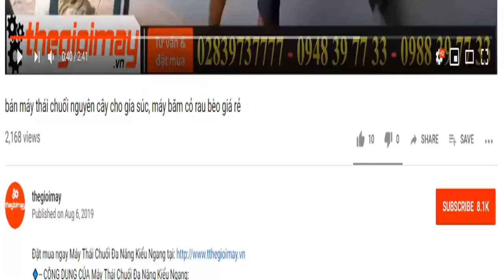Cách dùng máy bơm xuồng thả nổi tưới vườn tốt nhất hiện nay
✅ MÁY BƠM NƯỚC DẠNG XUỒNG TAKYO TK35 GIÁ 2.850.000 VNĐ
  ✔️ĐỘNG CƠ XĂNG 2 THÌ ✔️PHUN XA 10-20 MET✔️14 mét khối/giờ ✔️DÂY XỊT 5M✔️TRỌNG  LƯỢNG 9,8KG✔️BẢO HÀNH 12 THÁNG
✅ Công dụng của MÁY BƠM NƯỚC DẠNG XUỒNG TAKYO TK3:
✅ Thông số kỹ thuật của MÁY BƠM NƯỚC DẠNG XUỒNG TAKYO TK35:
✔️ Cột áp : 15-25 (m)
✔️ Kiểu Động cơ: 2 thì
✔️ Dung tích nòng xilanh: 52cc
✔️ Dung tích bình xăng nhựa: 1.16 Lít
✔️ Bình xăng con: kiểu da bơm
✔️ Công suất: 1.45kW/ 1.8 HP
✔️ Tốc độ bơm: 15 mét khối/ giờ
✔️ Đường kính họng bơm: 1.5 inch
✔️ Độ dài ống nước: 3 mét – 5 mét
✔️ Đường kính ống nước: 42mm
✔️ Khoảng cách đẩy nước: 18 – 25 mét
✔️ Cân nặng : 10kg
✔️ Màu sắc: Đỏ
✔️ Kích thước : 58x 35 x 31,5